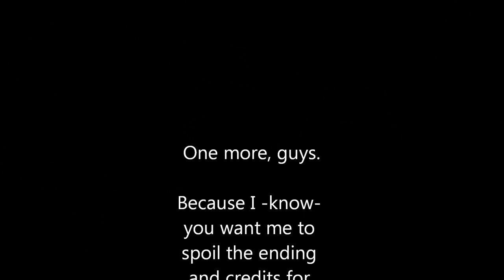Rek Plays: Portal 2 - Part 23 (Final Boss)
Chell and Glados fight against Wheatly for control of the facility before everything blows up.